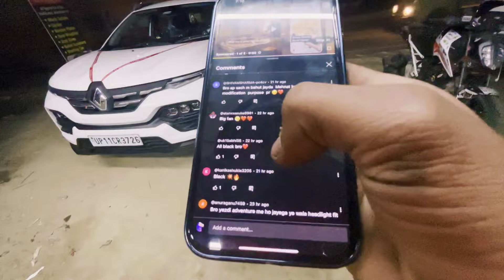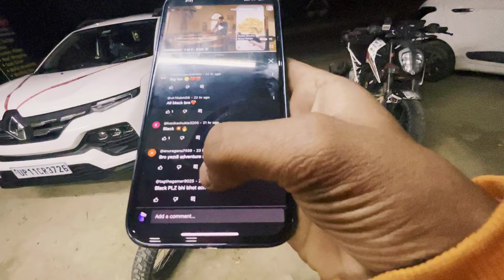Worst Crash Ever 💔 Emergency Hospitalized 😭 Xpulse 200 Crashed Badly || Please Pray for me 💔